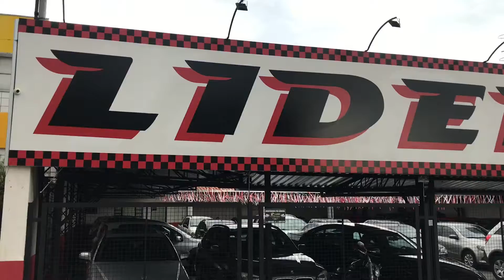Lider Veículos Paraíso MG - ClickDisk Paraíso!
Avenida Monsenhor Felipe, 1065 - Vila Dalva - São Sebastião do Paraíso MG.